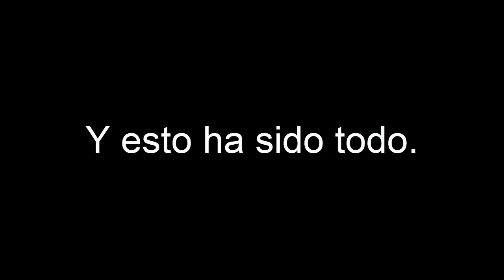Pokémon Oro, Plata y Cristal - Quita-movimientos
Ubicación del quita-movimientos en Pokémon Oro, Plata y Cristal, en Ciudad Endrino.

En los remakes de Nintendo DS, cuarta gen, Pokémon Oro Heart Gold y Plata Soul Silver, el quita-movimientos se encuentra en el mismo lugar, junto al recuerda-movimientos y un par de tutores